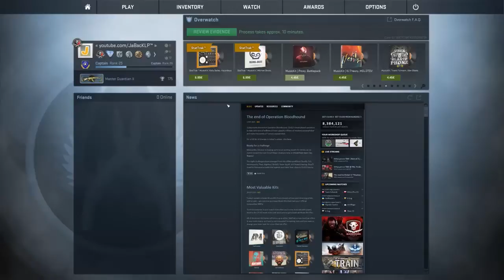CS:GO Overwatch #05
BESCHREIBUNG AUFKLAPPEN

--- Team JaBacKLP ---

!! FOLGT !!

Besucht doch auch unseren eigenen CS:GO Server:
IP: vms.servequake.net:1111
TS: host-ts3.de